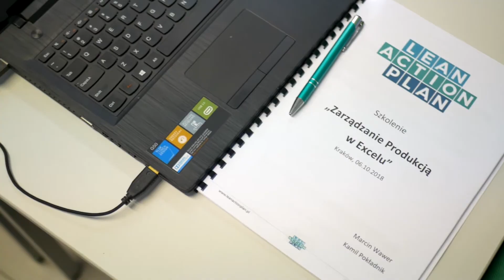Zaproszenie na szkolenie Zarządzanie Produkcją w Excelu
✔️Zarządzanie produkcją w Excelu to unikatowe połączenie wiedzy z zakresu organizacji i zarządzania produkcją oraz wykorzystania programu Excel do obróbki i analizy danych.

✔️Ile różnych plików Excel funkcjonuje w Twojej firmie? Jak często dublowana jest praca przy obróbce danych z systemu ERP? Sprawdź skuteczne metody automatyzacji i optymalizacji pracy z wykorzystaniem arkusza MS Excel - podstawowego narzędzia każdej firmy.

📅Zaczynamy już 15 marca w Krakowie! 🤼Ilość miejsc ograniczona!